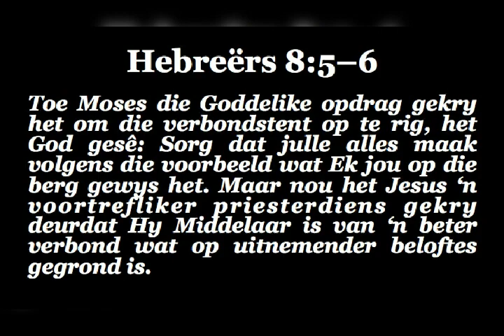Jesus as enigste middelaar tussen jou en God